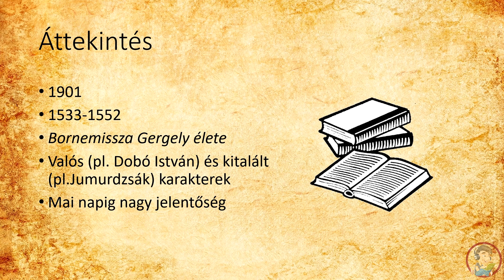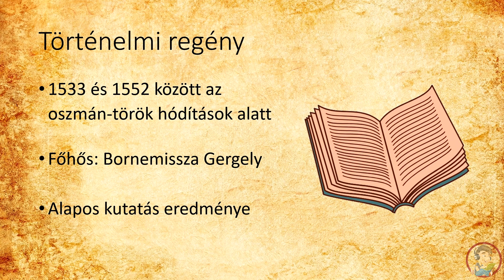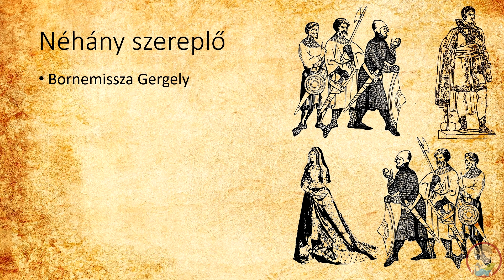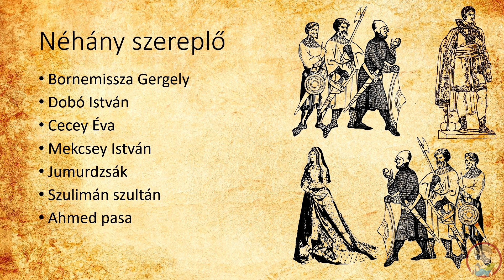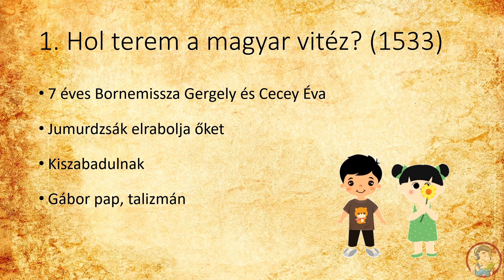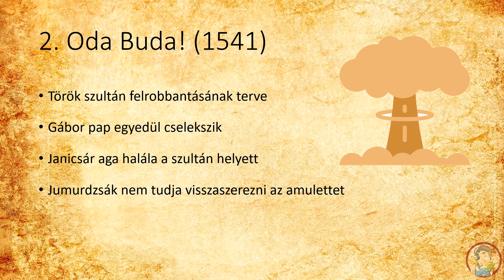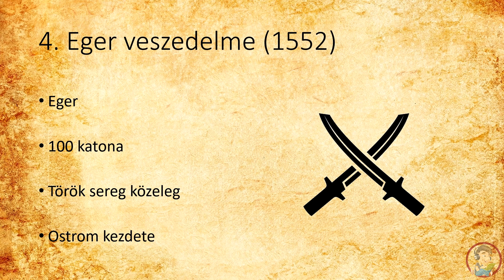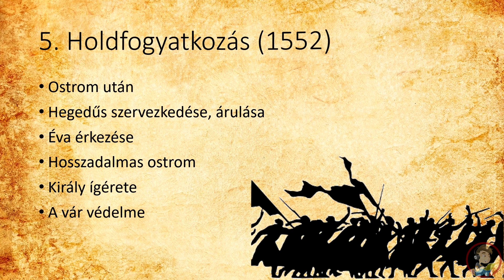Egri Csillagok - Irodalom érettségi tétel | Erettsegi.com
Az Egri csillagok Gárdonyi Géza regénye. Az egyik legismertebb magyar történelmi regény, a valóságos 1552. évi egri ostrom eseményeinek és előzményeinek történetét dolgozza fel érdekfeszítően cselekményes regény formájában.